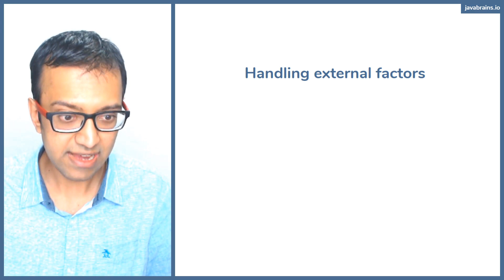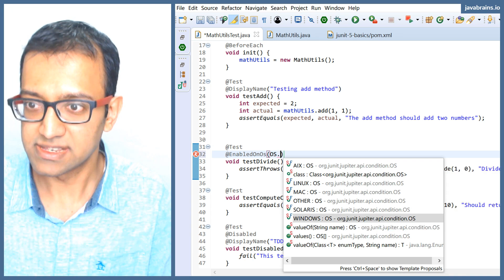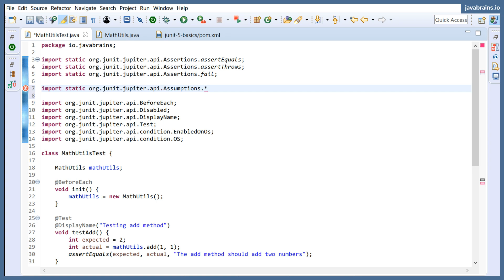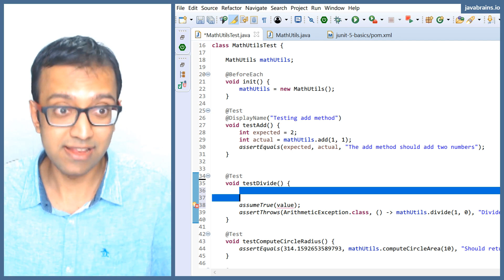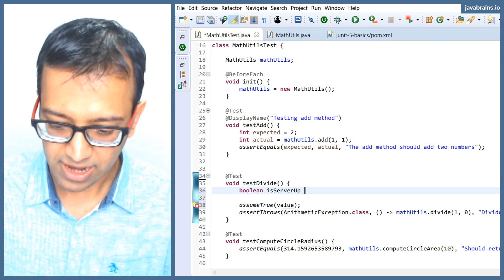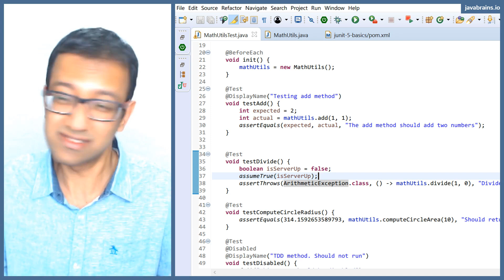JUnit 5 Basics 20 - Conditional executions and assumptions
Understand how to run tests selectively using conditional assumptions - based on exetrnal factors. Also learn about the JUnit 5 assertions API.

JUnit 5 Basics is an introduction to the JUnit Jupiter testing framework. JUnit is the defacto standard for testing in Java. learn about how to use JUnit to write effective tests. Understand the features of JUnit including the `@Test` annotation, assertion APIs, test lifecycle and controlling executions.